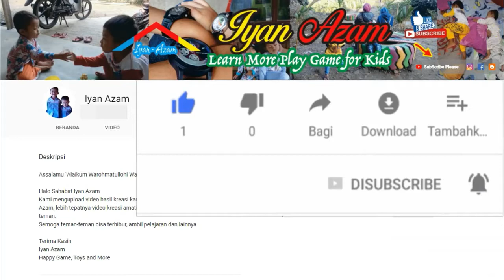Miniatur Rumah Dari Lego Bombik Tazos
Selamat Datang di Channel Lego IYAN-AZAM
Kami membagikan Video hasil kreasi kami sendiri, semoga teman-teman bisa belajar berkreasi yah
semoga IYAN-AZAM selalu bisa membuat kreasi untuk kedepan.

Terima Kasih.